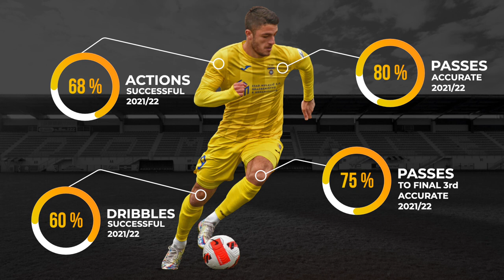Dejan Georgijevic ● NK Domzale ● Centre Forward ● 21/22 Highlights